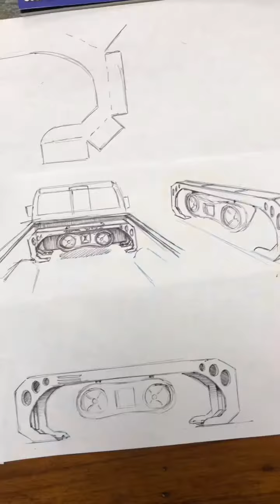Custom Auto Shop! TEAM WITT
Best of the Week!! bestoftheweek #110319